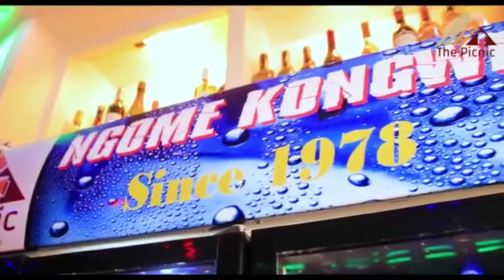MABROKA TANZANITE WALALAMIKIA MADINI YAO